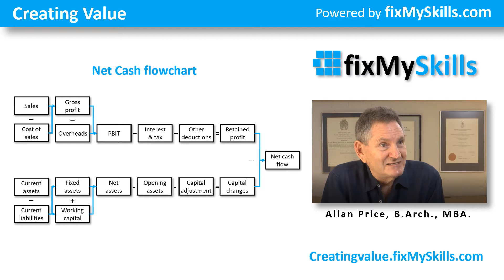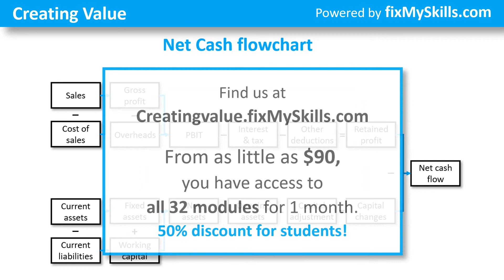Creating Value - Award Winning Business Education - Net Cash Flowchart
Allan Price and David Barras-Baker have spent the last year working on “Creating Value” is now live and ready
There isn’t a CEO, CFO, or entrepreneur who wouldn’t benefit from this learning.  Even MBA, accounting and commerce students will benefit significantly from Creating Value.